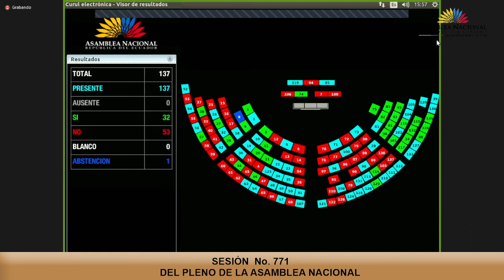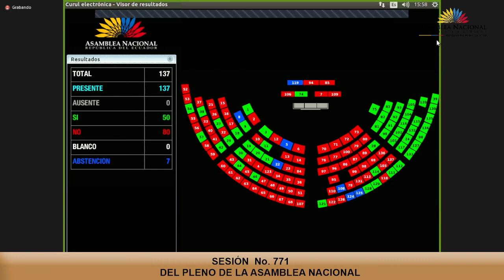Reconsideración de la moción - Sesión 771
05 de abril de 2022
Informe No Vinculante a la Objeción Parcial del Presidente de la República al Proyecto de Ley Orgánica que Garantiza la Interrupción del Embarazo para Niñas, Adolescentes y Mujeres en Caso de Violación.